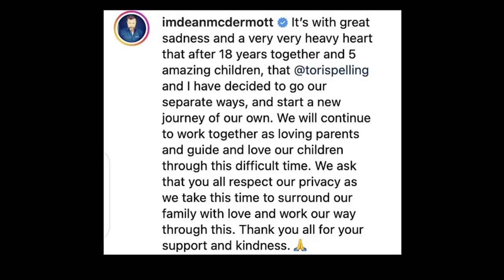From a $165M mansion to a $100-a-night motel: Tori Spelling and her five kids face marital strife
Tori Spelling has come long way since growing up in the iconic $165million mansion owned by her television mogul father Aaron Spelling, who provided his daughter with a pampered upbringing.
Hello guys hope u enjoyed thevideo will love to see u in the next video.thank  u'll😊